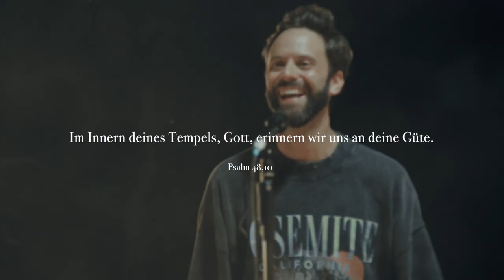Timo Langner - Gott ist gut (Offizielles Musikvideo) feat. Veronika Lohmer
​@timolangner4567  – Gott ist gut (Offizielles Musikvideo)
3. Single aus dem Album „Unmöglich ist keine Option“ (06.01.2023)

Ein Gott der das Meer teilt
Interpreten: Timo Langner, Veronika Lohmer

Aus dem Album „Unmöglich ist keine Option“ - ab 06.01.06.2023
ISRC DEAF42200426

Videoproduktion: Slingshot gGmbH
Kamera & Produktion: Tim Dehring
Kamera: Jonathan Osenberg, Daniel Silberbauer, Benjamin Kommerau, Melissa  Robertson
Schnitt: slingshot gGmbH
ISRC DEAF42250053